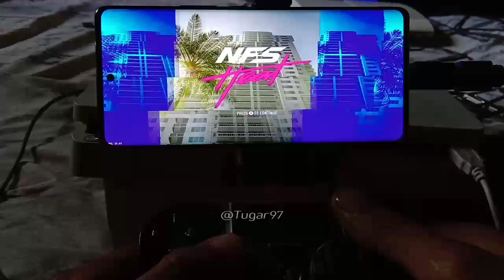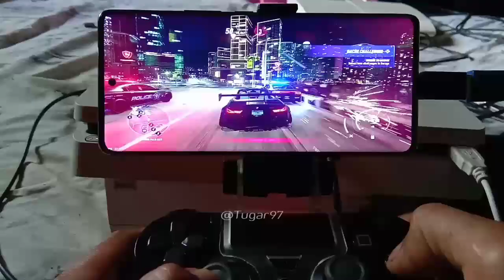BUKAN EMULATOR! NEED FOR SPEED HEAT PS4 di Layar HP, Njir Bagus Banget Bisa Sambil Tiduran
Note: Harus Punya PS4